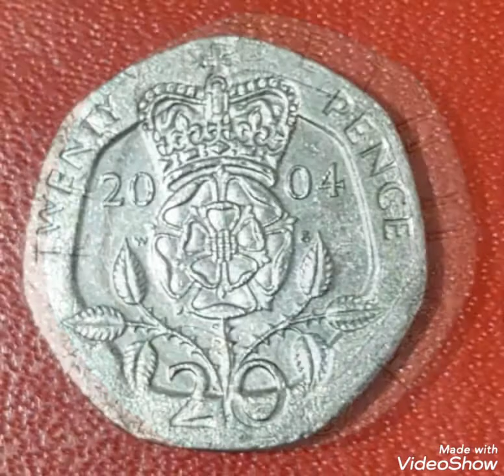20 pence 2004 Elizabeth II Great coin worth money rare